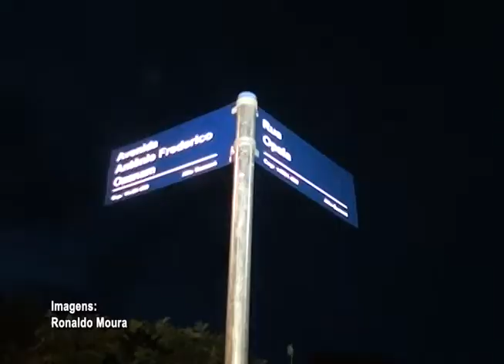Acidente Poste AV Coqueiros Fatal